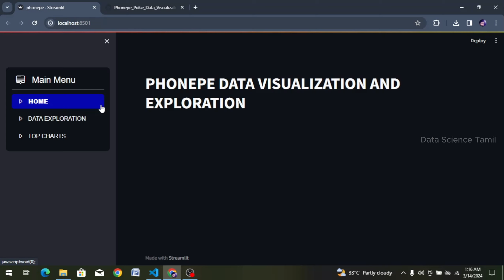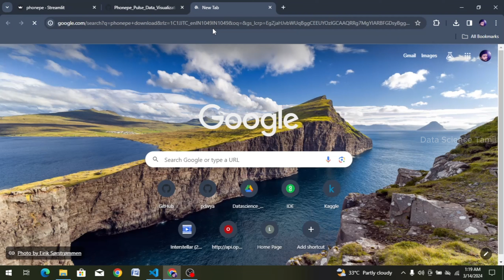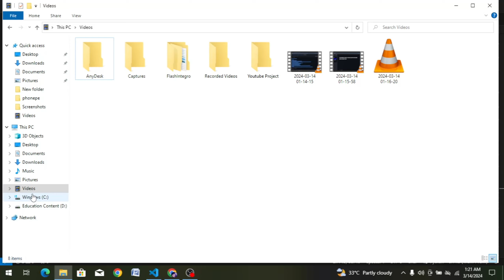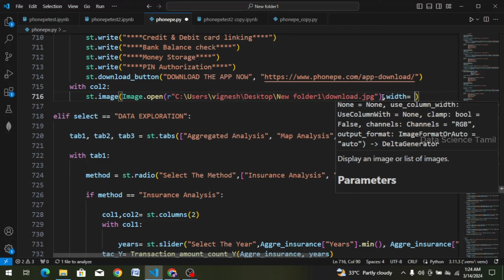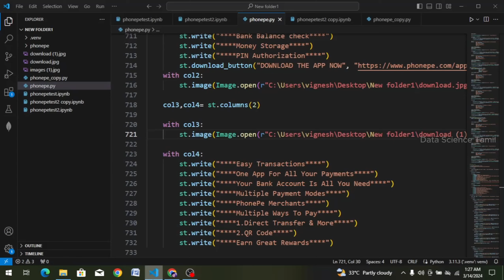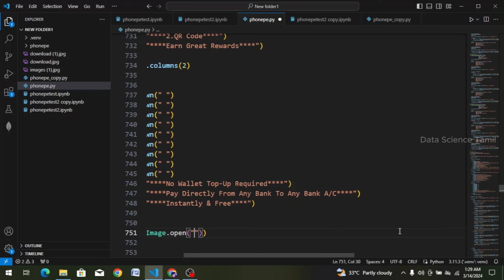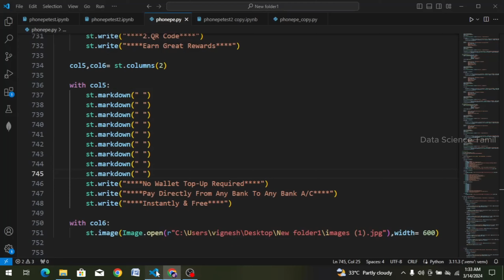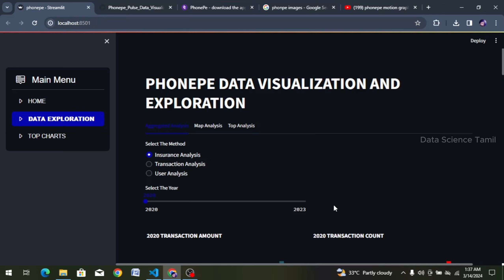Home | PhonePe Pulse Data Visualization and Exploration|part 5.3|Streamlit and Plot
PhonePe has emerged as a leader among digital payment platforms, catering to millions of users for their daily transactions. Renowned for its user-friendly interface, rapid and secure payment processing, and innovative features, PhonePe has garnered accolades and recognition within the industry.

In the PhonePe Pulse Data Visualization and Exploration project, we embark on a mission to extract valuable insights from PhonePe's GitHub repository. Our goal is to meticulously process this data and present it through an interactive dashboard that captivates with its visual appeal. This endeavor is made possible by leveraging the power of Python, Streamlit, and Plotly.

Phonepe Pulse Data Visualization and Exploration:
A User-Friendly Tool Using Streamlit and Plotly

🔗 Join us on this exciting data-driven journey as we explore the world of YouTube data and unlock the potential of data science!